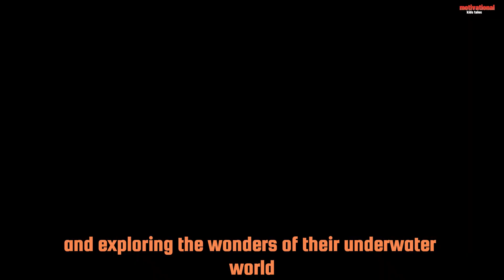kind fish help Todpoles, three fish named Finley, Sparkle, and Splash, swimming ,underwater world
Once upon a time, in a serene pond nestled deep in the heart of a lush forest, there lived three fish named Finley, Sparkle, and Splash. They were the best of friends, always swimming together and exploring the wonders of their underwater world.

One sunny morning, as they were frolicking among the water lilies, they noticed a family of tiny tadpoles struggling to find their way back to their nest. The tadpoles looked tired and lost, their tiny tails weakly flicking as they tried to keep up with their worried parents.

Finley, Sparkle, and Splash knew they had to help. Without hesitation, they swam over to the tadpoles and offered their assistance. Finley guided them with his keen sense of direction, Sparkle lit up the path with her shimmering scales, and Splash encouraged them with his cheerful chatter.

Together, they led the tadpoles safely back to their home, where their parents greeted them with immense gratitude. The pond echoed with joyful croaks as the tadpoles reunited with their family.

As they swam back to their favorite spot among the water lilies, Finley, Sparkle, and Splash felt a warm glow of contentment in their hearts. They realized that by helping others, they had not only made a difference in the lives of the tadpoles but also strengthened their bond as friends.

From that day on, whenever they encountered someone in need, whether it was a lost frog or a struggling minnow, Finley, Sparkle, and Splash were always ready to lend a fin. And as they continued to explore the vast depths of their pond, they learned that true wisdom lies not only in solving your own problems but also in extending a helping fin to those in need.

And so, in the tranquil waters of their pond, the story of three fish who taught each other the value of kindness and friendship lived on, inspiring all who heard it to be wise, compassionate, and always willing to lend a helping fin.